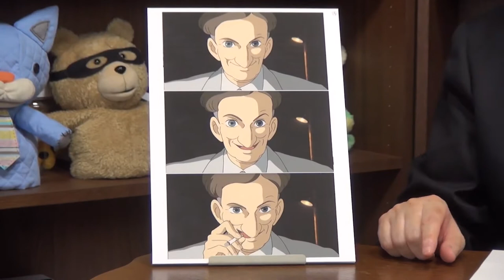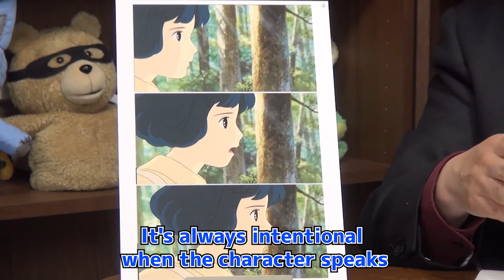The Wind Rises 12 / Nahoko's desire to live / Toshio Okada Short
The Wind Rises / Hayao Miyazaki

Temptation by Three Demons

Nahoko's desire to live